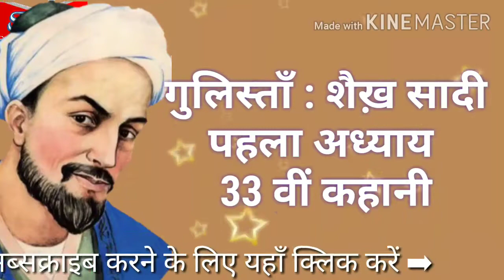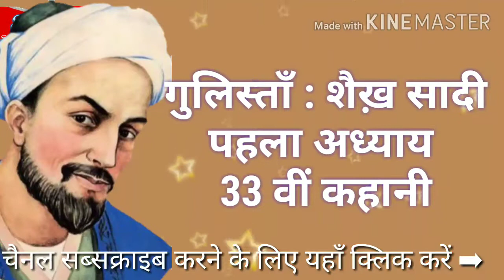गुलिस्ताँ : शैख़ सादी। पहला अध्याय 33 वीं कहानी। Gulistaan Shaikh Sadee Pahla adhyay 33th Kahani